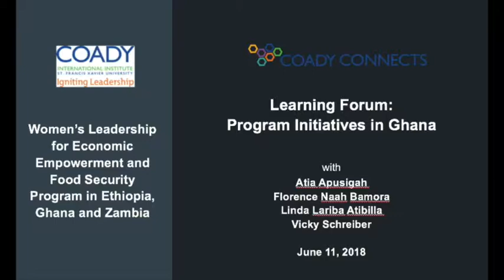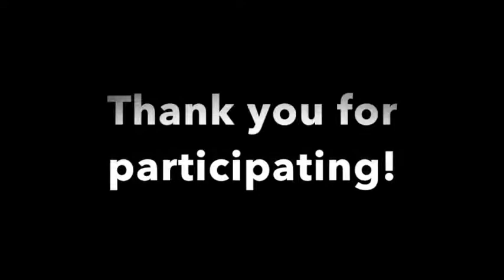Coady Connects Webinar - Women’s Leadership for Economic Empowerment and Food Security Program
June 11, 2018: Coady Connects Learning Forum:

Women’s Leadership for Economic Empowerment and Food Security Program in Ethiopia, Ghana and Zambia

Program Initiatives in Ghana with Atia Apusigah, Florence Naah Bamora, and Linda Lariba Atibilla with Vicky Schreiber